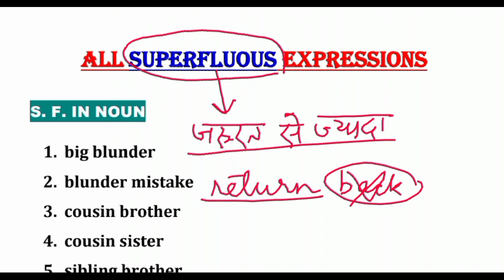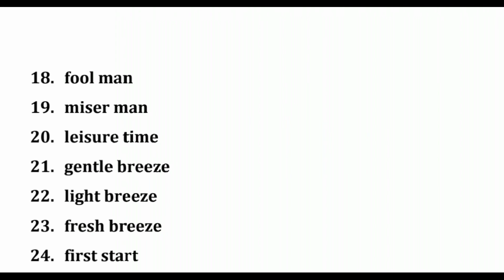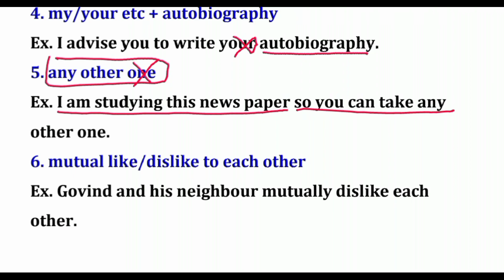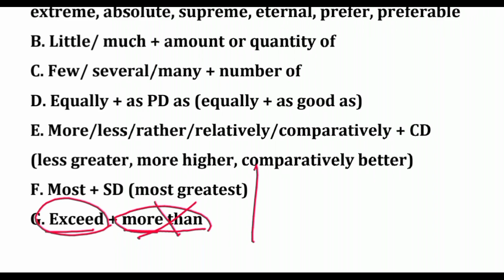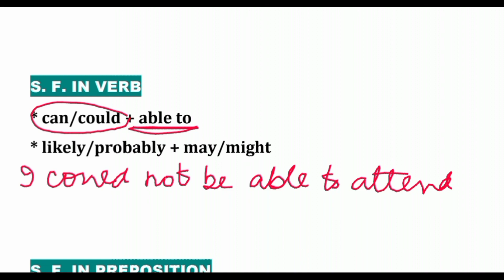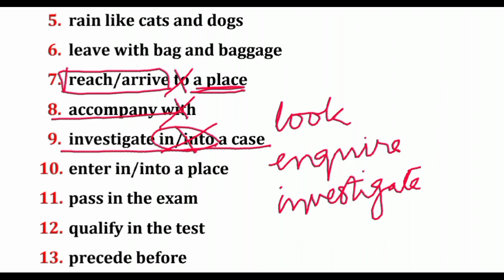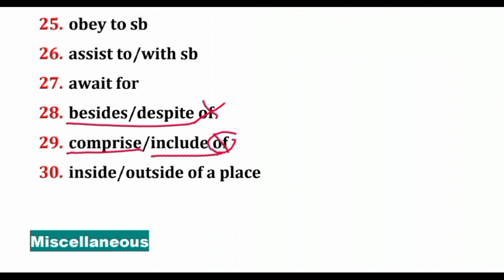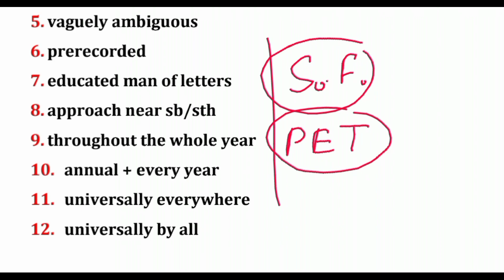superfluous # errors # from all the parts of speeches #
superfluous # errors # from all the parts of speeches # errors of superfluous are asked in all the exams #
link of practice set PDF